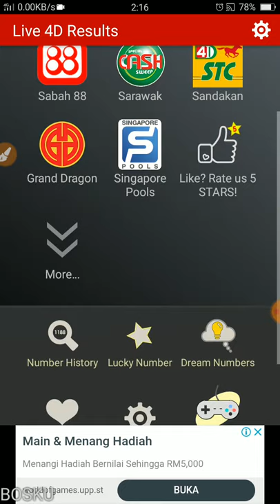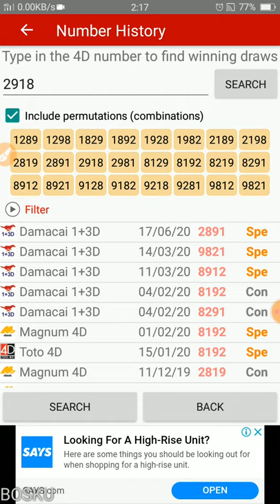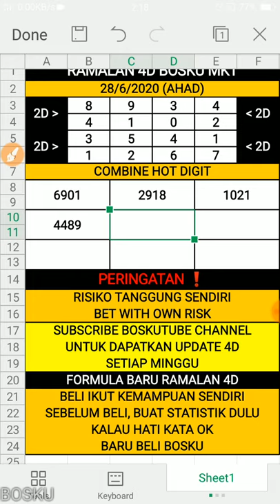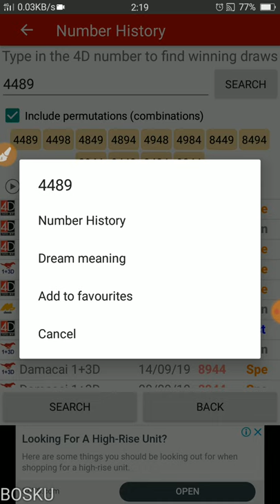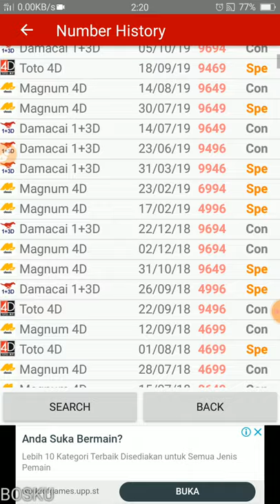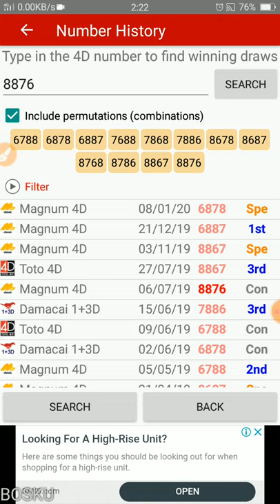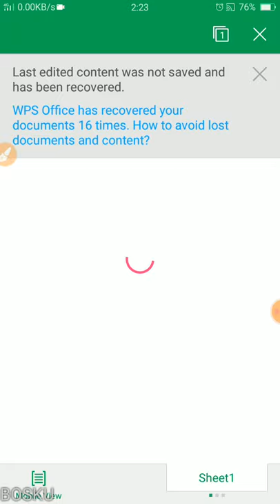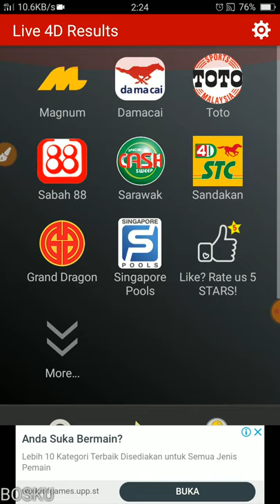ramalan 4d bosku 28/6/2020 terbaru (AHAD)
Selamat Datang Ke Boskutube : ramalan 4d bosku 28/6/2020 terbaru (AHAD)

Video Pada Kali Ini Berbagi Tentang "ramalan 4d bosku 28/6/2020 terbaru (AHAD)". Video "ramalan 4d bosku 28/6/2020 terbaru (AHAD)" Adalah Ciptaan 100% Asli Daripada Boskutube Channel. Tidak Ada Copyright Ya Bosku. Harap Video "ramalan 4d bosku 28/6/2020 terbaru (AHAD)" Dapat Membantu Sahabat Boskutube Semuanya.

Sila Tinggalkan Komen Untuk Bertegur Sapa Dan Update Video Terbaru. Ramalan4D Carta4D Bosku Boskutube Sound Background Licence